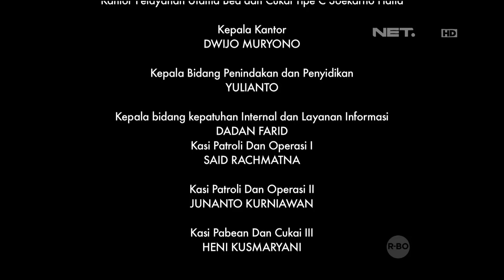Customs Protection - Pencegahan Narkoba Masuk Indonesia